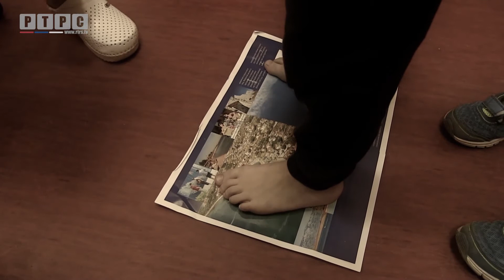SZ24-Ritmicka gimnastika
Svijet zdravlja, emisija br. 24 - Prilog: Ritmička gimnastika
ANI production za RTRS
Maj, 2016.